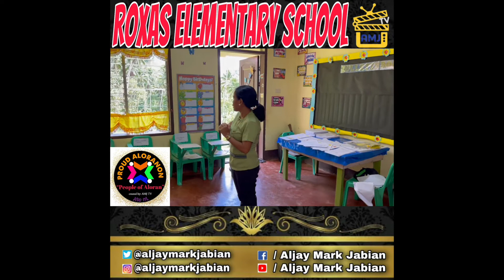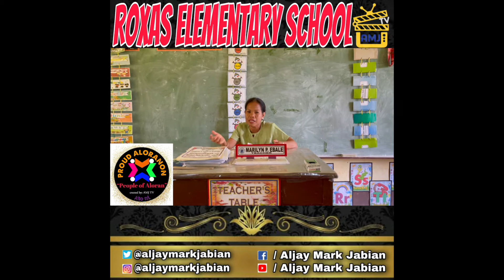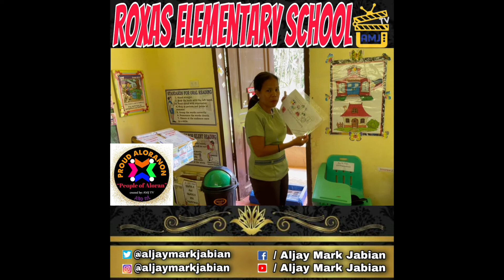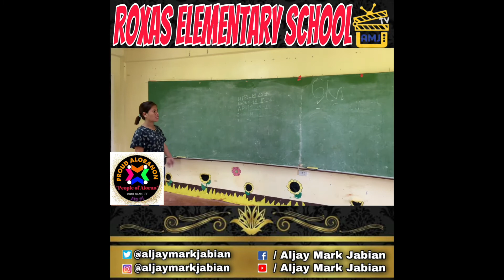ROXAS ELEMENTARY SCHOOL VD10162021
October 16, 2021 * VD10162021